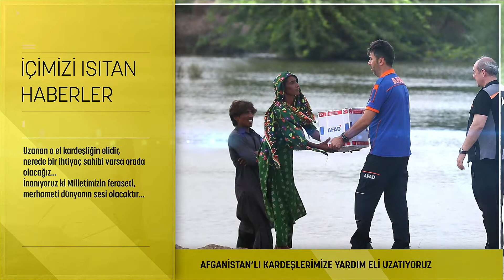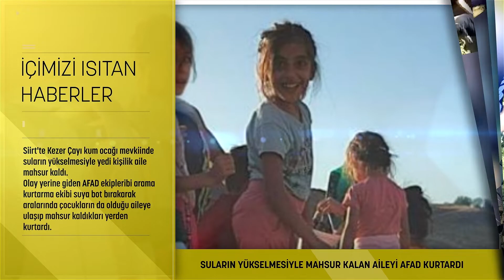İçimizi Isıtan Haberler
▶️ İçimiziIsıtanHaberler’de bu hafta…

Umutla bakan bir çift göz,
Sıcak bir gülümseme…
Tüm yorgunluğumuzu alır götürür…

Ülkemizde ve dünyanın yardıma ihtiyaç duyan her köşesinde; durmadan, yorulmadan çalışmaya devam ediyoruz! 🇹🇷